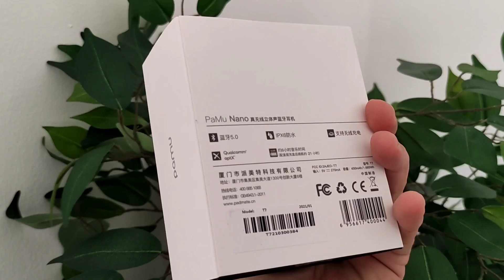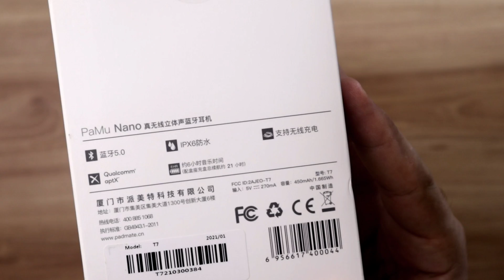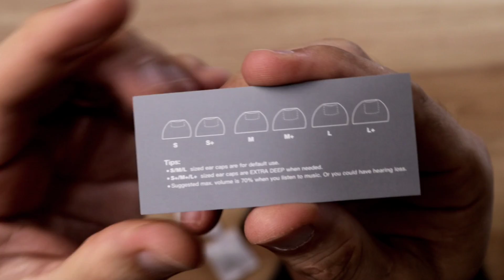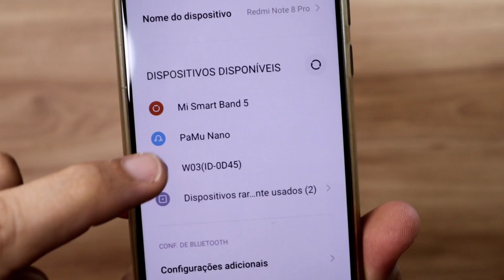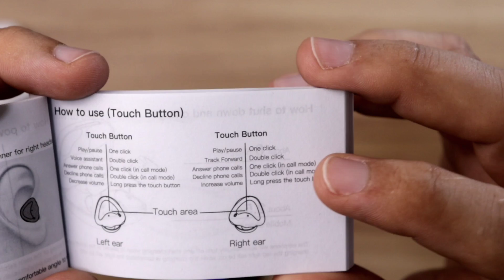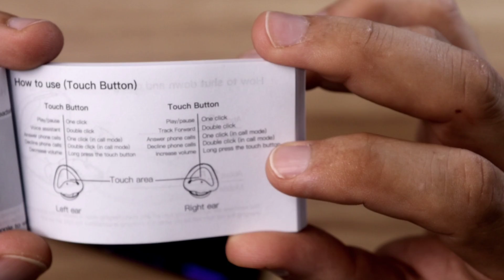ACREDITE!! Esse FONE de OUVIDO BLUETOOTH é MUITO BOM para COMPRAR em 2021!! Pamu Nano Unboxing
Esse é um dos melhores fones de ouvido bluetooth para comprar em 2021 devido ao seu custo benefício. Esse fone sem fio é bom e barato para ouvir música e jogar.